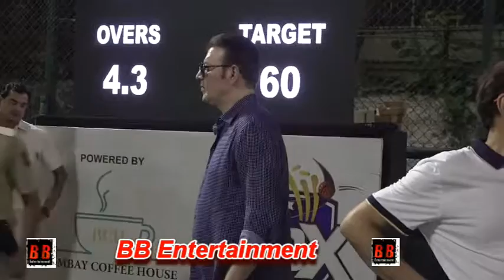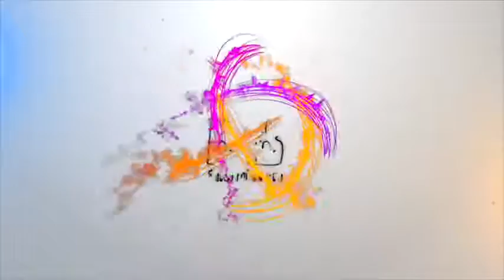"Aditya Pancholi" At Zeeshan Siddiques Box Bowl Out X Series Season 1